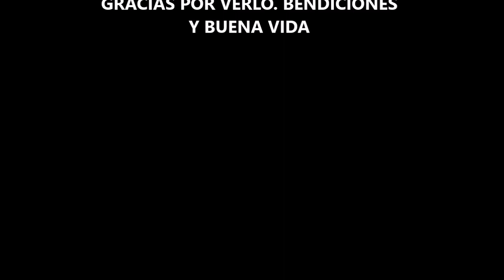JARDINES para tu disfrute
jardines decoracion